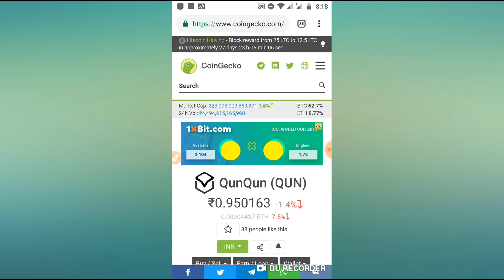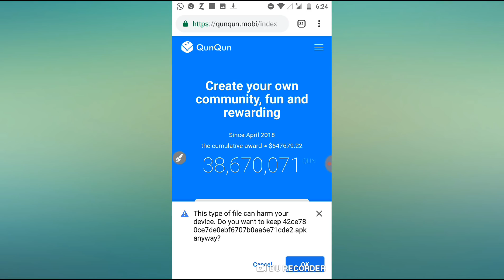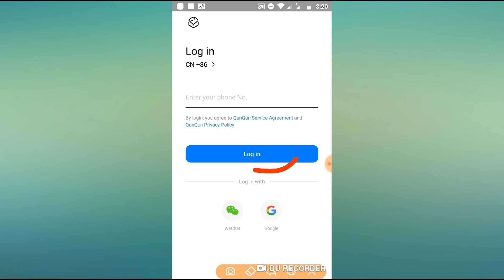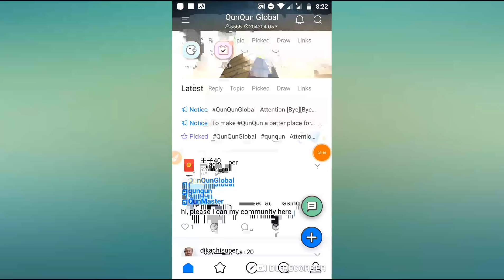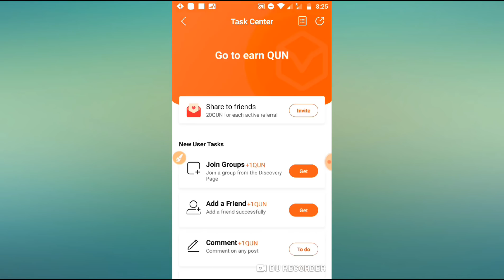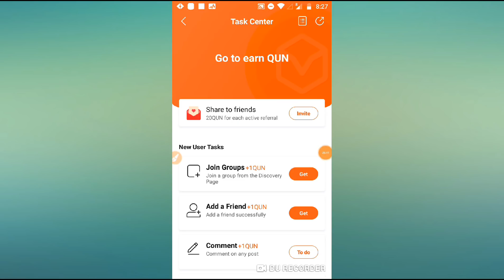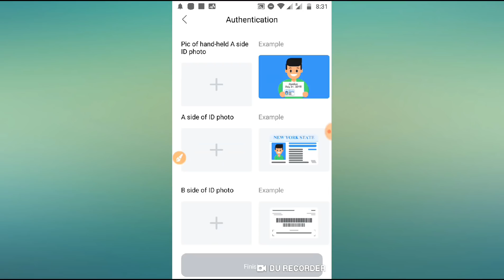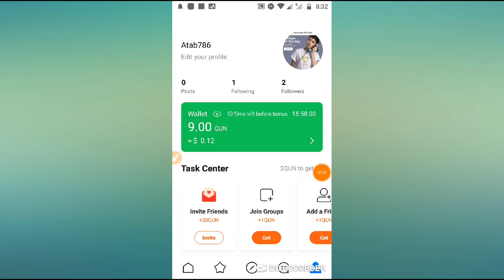Par Refer Rs 20 And Unlimited Self Earning App, Earn Like BTC Coin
QunQun App Update Offer

Hello Friend in this Video I Discuss About QunQun App In this Application You can earn Unlimited Qun  Coin and this Coin You can Transfer To Your BTC  Wallet, So guys injoy this video and earn money from here.

Coinbase Account কিভাবে খুলবেন.